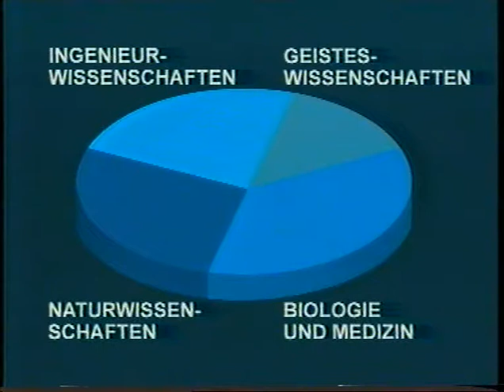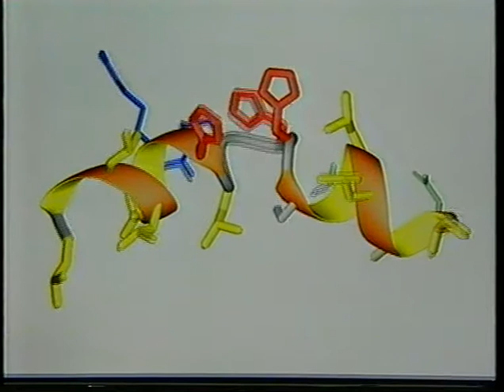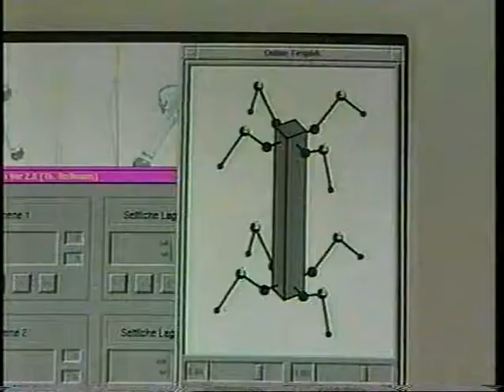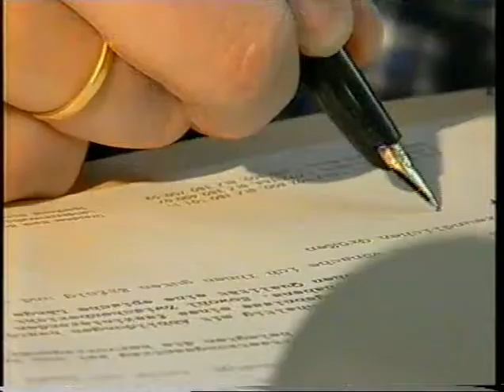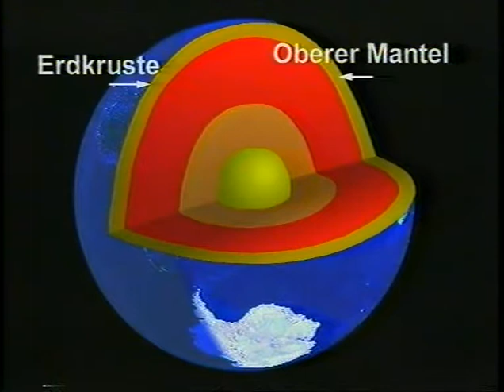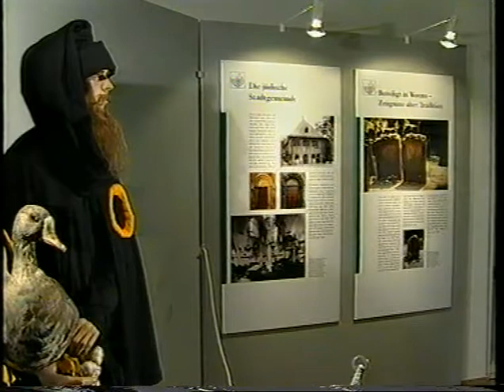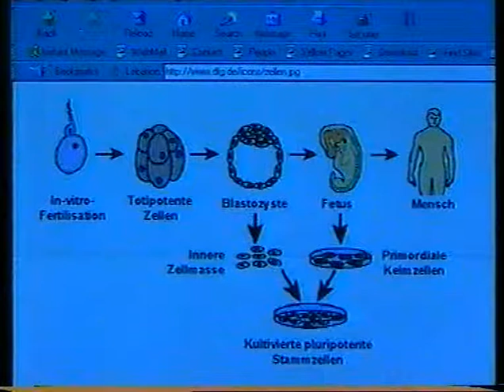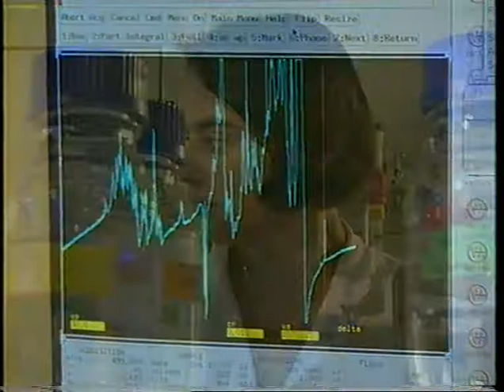Garant für Qualität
Dieser Film aus dem Jahr 2000 porträtiert die Deutsche Forschungsgemeinschaft, ihre Förderverfahren und die Arbeit in den Gremien. Der komprimierte Überblick zeigt, wie die DFG auch im 21. Jahrhundert Garant für Qualität in der Wissenschaft sein will.